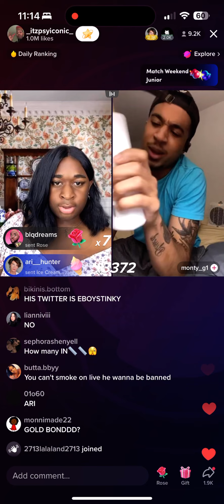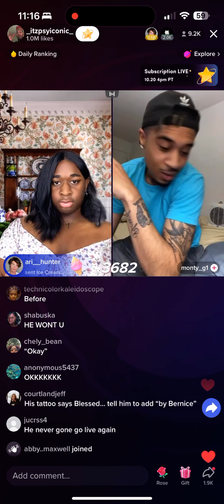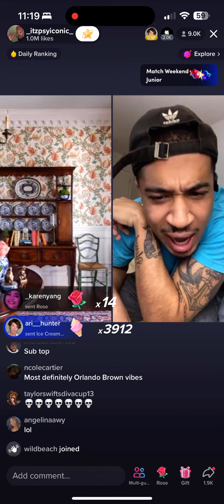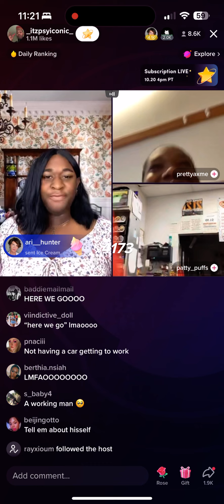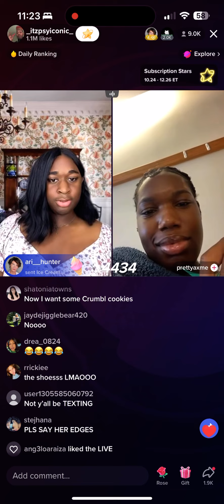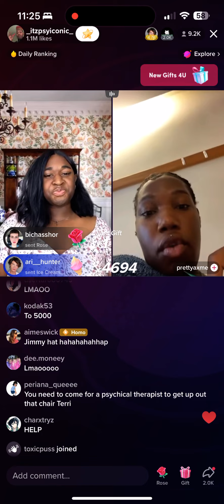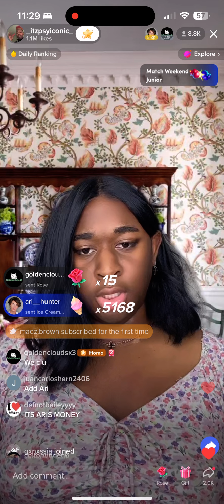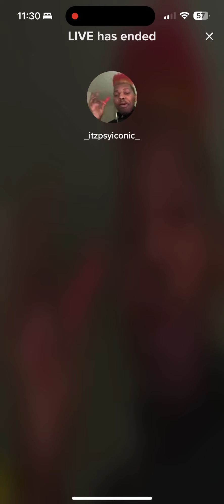October 12, 2022